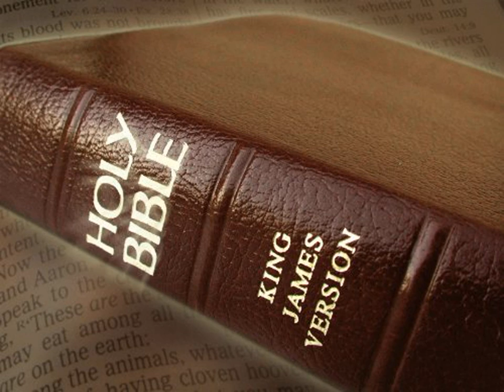King James Version Bible Audiobook Book of Jeremiah Chapter 11